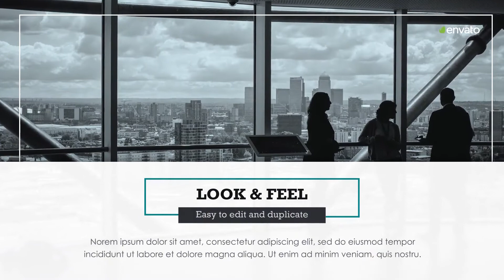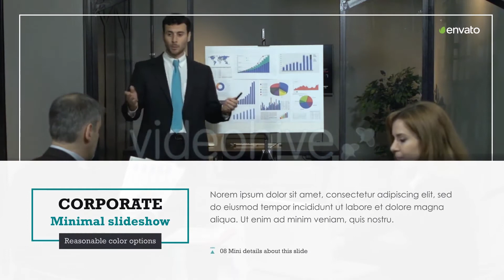Boxed Minimal Slideshow – Premiere Pro - Premiere Pro Templates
How its work?
Example
After Effects Version:
Features :
Simple and Clean Look, Suitable for all corporate Events
No need to open Aftereffects software to edit, change or replace the media. Simply import the Media (video/Image) inside the Premier Pro as usual
Edit each Text color, size, position and source text using Essential Graphic panel
Easily Edit and Duplicate the slide
Complete Color control options.
Modular Structure No plugins required
AfterEffect CC 2018 or above must install (Trial version is also supported)
Smooth animation
14 Media Place Holder
Help.PDF 1920X1080
29.97 FPS
Duration: 2 minutes screenshots
Note: The images, videos and Music use in the preview are not included. You can find them here:
unsplash.com Business People Walking Together Through Corridor, Business Travel, Business Meeting Presentation.
Music The Inspiration Corporate Pack
Checkout my other items
Aftereffect Project files:
Premiere Pro Project files:
Broadcast